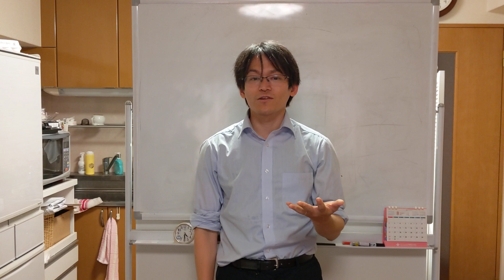薬を無くす顧問薬剤師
薬を無くす薬剤師、伊庭聡に質問する

なぜなら、この日本を変えなければいけないから

コロナウイルスにイソジン、ポピドンヨードが　効果ある？

維新の会
吉村大阪府知事が話す
イソジンとは？

そのイソジン、ポピドンヨードの副作用
危険性について
お話をします

死亡原因とは？ 医源病とは？

子供の薬の副作用気になりませんか？

妊娠時の薬、授乳時の薬、副作用や使ってもいいのか気になりませんか？

 大切な人と一緒に生活をするために健康は
必須です 飲んだら悪くなる薬は知ってますか？

ロキソニン、血圧の薬、糖尿病の薬、
コレステロールの薬、抗がん剤、向精神薬など

薬には当然副作用があります。

 しかし、一般的に言われる副作用以外にも
怖いものはたくさんありました

 これに気づいてしまいました

６年間、大学病院や大きい総合病院の前の
調剤薬局で、
最新の医療知識を学び
 年間3万件の処方箋を見て

 のべ、 ２万人以上に健康指導をしてきて
飲めば飲むほど体が悪くなる・・・

 病気＝薬 というルーチンが製薬メーカーの戦略によりできあがったのがすべての元凶である

薬局業界にいたのでは、その真実を伝えることができないため 起業し、講演を通して医療の真実を伝える

 クスリのリスク、
医療の矛盾を伝え
薬に頼らない生活を送るための

 ・薬を選択する力
・病気との付き合い方
 ・継続する力 を伝える

薬を無くす顧問薬剤師 主に講演を行っている
大阪では、100人を超える人の前で大講演を何度も行っている。

 講演回数年間100回を超える
そんな薬を知って、
 本当の健康を手に入れましょう！！！

信実の薬の情報を発信しています
 当然、薬以外にも注意するものはあります

 子供、家族への食事 子供、家族のストレス、
悩みなど 様々な健康に関する情報を

 全ては、薬に頼らない生活を手に入れるために

Facebookでもクスリのリスク伝えています！

blogは詳細を載せています！

もっと深い内容の動画はこちら！

関連動画
  内海聡

マスク不要論

田仲真治×内海聡「コロナ禍で治療家が学ぶべきことは？」｜ゴッドハンド通信｜田仲真治

【医師解説】全員にコロナウイルス検査をしても意味がない理由

【驚愕】内科医の僕が暴露します